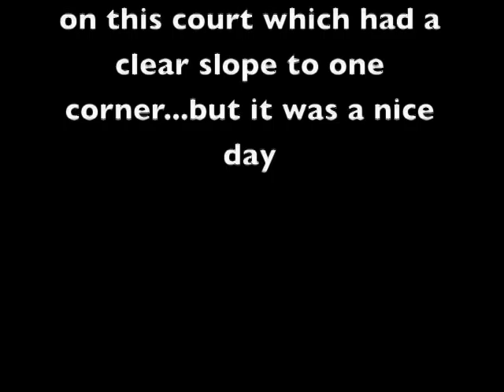Patricia Mayr vs Rosana de los Rios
Emblem Health Bronx open, tennis tournament on August 25th 2009.
terrible court to have to play on, as there was a clear slope to one corner. Not an easy match to film, as there were few long rallies. but it was a really pleasant day. I believe both made it to the main draw of the open, not sure